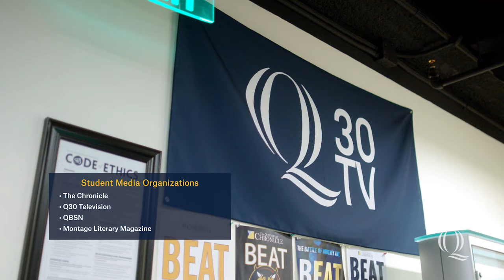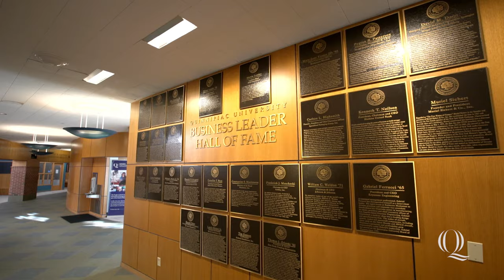This Is Quinnipiac: Quinnipiac University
Are you interested Quinnipiac University? Check out Quinnipiac's Mount Carmel campus in ThisIsQuinnipiac.

00:00 Welcome to Quinnipiac University
00:50 Carl Hansen Student Center and Dining Hall
01:55 Tator Hall, Echlin Center, and the Arnold Bernhard Library
02:29 The Learning Commons
02:40 Athletic and Recreation Center
03:07 Center for Communications and Engineering
03:37 Lender School of Business
04:03 College of Arts and Sciences
04:28 Residence Halls
04:50 Grab a Bite at the Bobcat Den
05:00 York Hill Campus
05:26 North Haven Campus